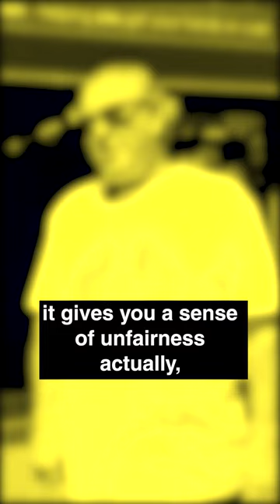Energy Crisis Street Interviews | Ep. 5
Can you afford your energy bills?
They've risen by over 250% and are still going up!
We went out on the streets of London to see how people were being affected by the rise.

This video was produced independently by Open Protest Network.